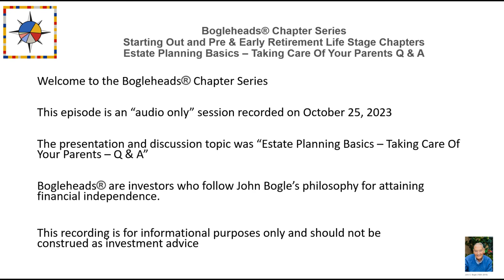Bogleheads® Chapter Series – Estate Planning Basics – Taking care of your parents – Open Q&A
An estate planning discussion focused on taking care of your parents. This meeting is appropriate for all Bogleheads in all life stages.

Our planned guest was Summerfield Baldwin, an estate planning attorney with 30 years experience in estate planning, wills & trusts, supplemental needs trusts, powers of attorney, health care directives & living wills, estate administration, elder care planning, and guardianships. He has also served as trustee of various trusts, and guardian for elderly, incapacitated, and mentally ill persons.

Due to an unplanned illness, Summerfield was unable to attend today’s presentation. Instead, we have changed the presentation to an open Q&A session. Summerfield will present his information at a future meeting.

Hosted by the Starting Out and Pre/Early Retirement Life Stage Chapters. Recorded on October 25, 2023.